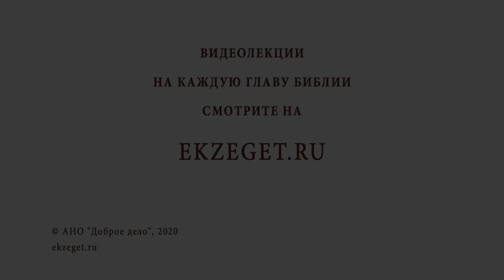Почему уходит любовь? Библия отвечает. Священник Стахий Колотвин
В сегодняшнем видео с иереем Стахием Колотвиным отвечаем на вопрос: "Почему уходит любовь?". Касаемся следующих тем:

🔸"Любовь не ищет своего".
🔸Правильное построение отношений.
🔸Познание Бога.
🔸Обманчивость безбожной жизни.
🔸Настоящая любовь.

📜 Читать 1-ое послание ап. Иоанна 4 глава 7 стих (с толкованиями)